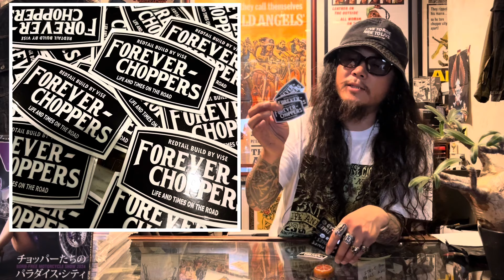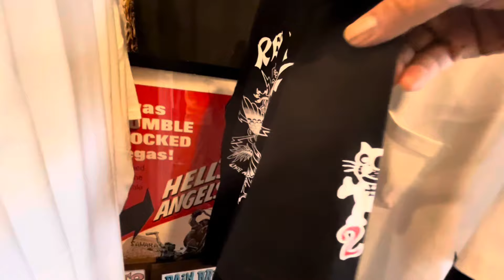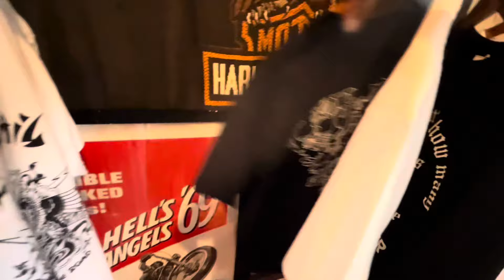【チョッパー】ViSE23周年限定Tシャツ発売開始！ViSE Clothing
"ViSE CLOTHiNG"(バイスクロージング)
オフィシャル動画配信チャンネル
名古屋市中区上前津でチョッパーな服屋ひっそり営業中！
本日の配信はっ

[ 23周年Tシャツ発売スタート！]
新作のステッカーもプレゼント中！
[ 新作アイテムはこちら ]
下記リンクからCheckお願いします。